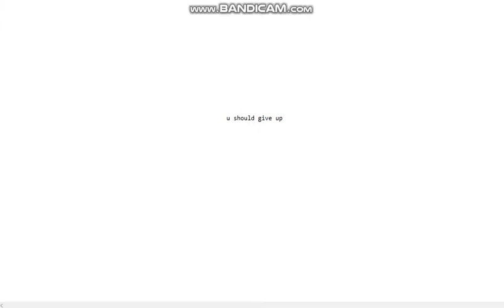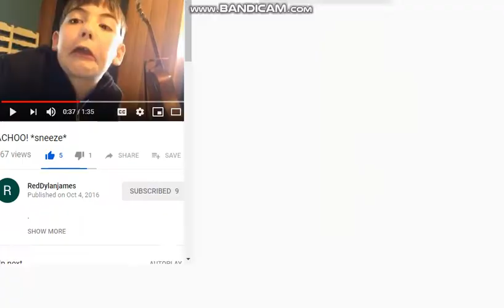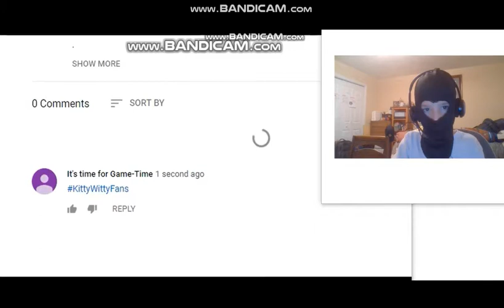I REACT TO THE FUNNIEST KID ON THE INTERNET!! - [v114]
This is wh-wh-what, why is my life a lie everything I've been told is a lie this video denies everything I've learned and denies common knowledge I don't know if I'll ever be able to recover from this cringy, cringful, cringiest video, but I'm a youtuber so obviously I will recover because I have to for the sake of you guys.

NO SERIOUSLY SIBSCRIBE AND LIKE!
NOT TO BE DESPREST OR ANYTHING, JUST DO IT!!